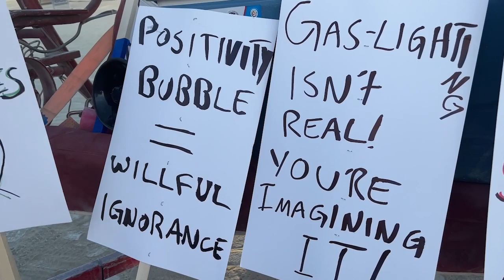PROTESTORS at Pink Heart at BURNING MAN 2022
It was a flattering prank...and it threw me for a loop. But I've talked with the organizer and here are my thoughts (and footage of the protest)
Hug Nation IS:
1) 💖 Love Mornings" 🎙️ LIVE every day at 9am PT at Facebook.com/JohnStyn (Get notifications

2) 🥲 Zoom Gratitude Circles LIVE every day at noon, 6pm and 3am PT. (Details

3) 🎙️ Halcyon's LIVE Lesson of the week Monday at 1pm PT at Facebook.com/JohnStyn

4) 📺 This Hug Nation YouTube Channel:  YouTube.com/HugNation

9) 💗 Next PINK PATH 💗🌸🦩 (Group Coaching - Dates TBD)

In addition to co-founding the Pink Heart Burning Man camp and running the homeless outreach organization “1st Saturdays,” he leads daily gratitude circles in Zoom.
(noon & 6:00 PT & 3:00 am PT)